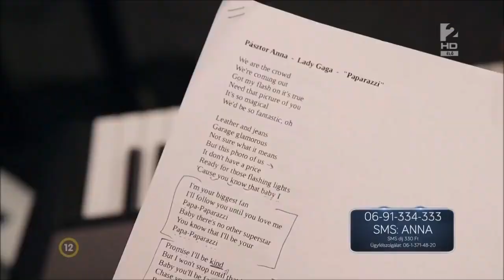Sztárban a sztár Pásztor Anna